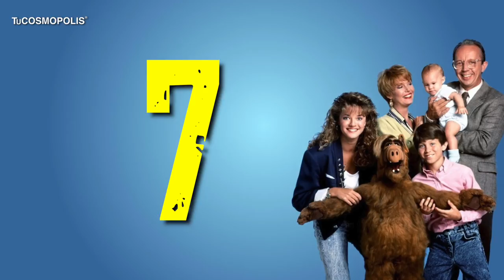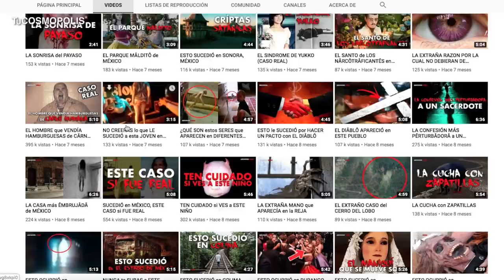9 SECRETOS OSCUROS, LOCOS y EXTRAÑOS que NO SABÍAS de ALF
9 SECRETOS OSCUROS, LOCOS y EXTRAÑOS que NO SABÍAS de ALF